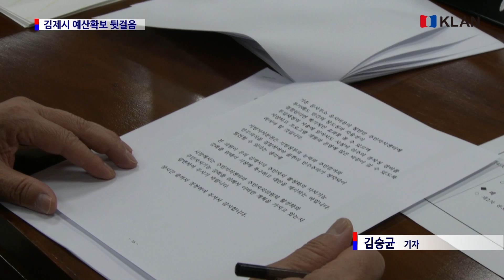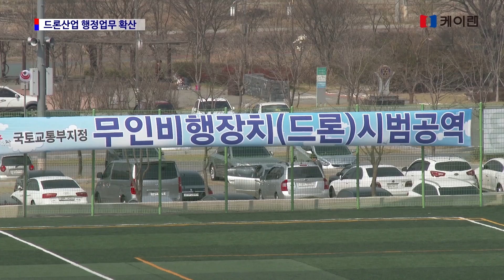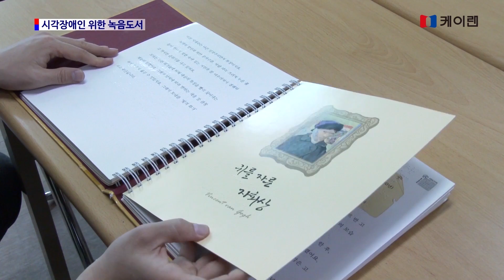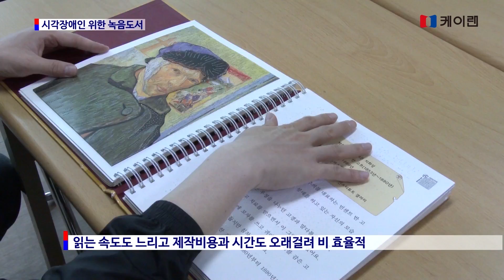20160617_ 케이렌 뉴스